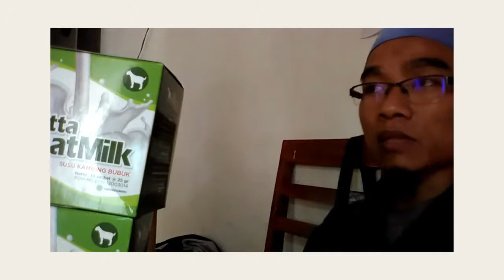Harga susu kambing lereng lawu WA 081282707458